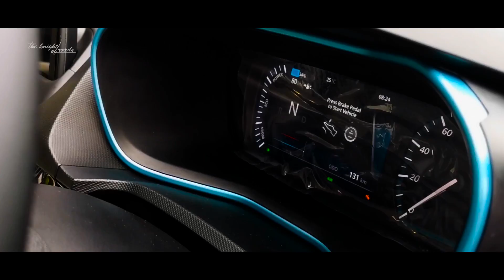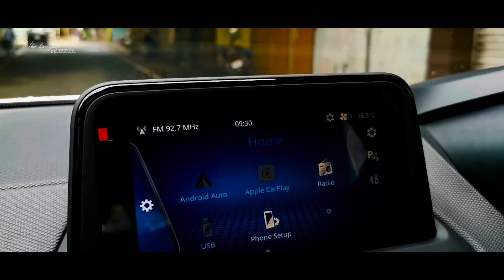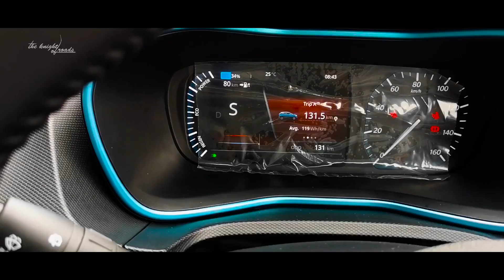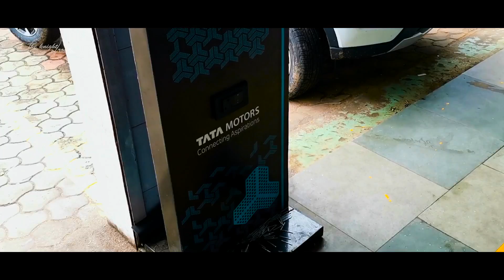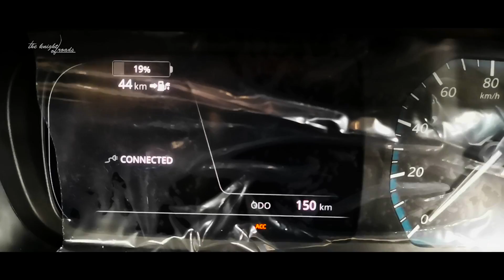TATA NEXON EV MALAYALAM DETAILED REVIEW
The all-electric version of the Nexon was revealed on 19 December 2019. The Nexon EV uses components from Tata Motors' new electric vehicle technology brand Ziptron. Its electric motor produces 94.7039 kW (127 hp; 129 PS) and 245 N⋅m (181 lbf⋅ft) of torque. It has a 30.2 kWh battery pack that is claimed to offer a range of up to 300 km (internal test data)